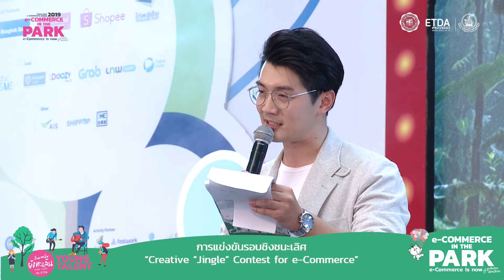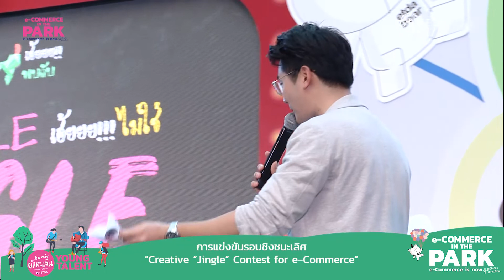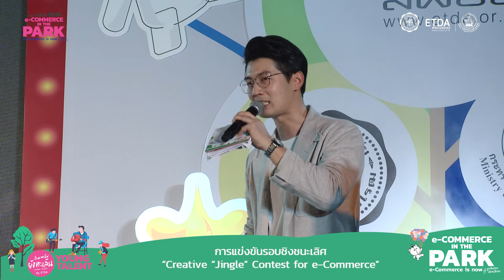การประกวดและตัดสินรางวัล Jingle Contest ในงาน Thailand e-Commerce Week 2019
ETDA ขอแสดงความยินดีกับน้อง ๆ Youngทะเล้น ในการประกวด JingleContest ภายในงาน Thailand e-Commerce Week 2019
รางวัลชนะเลิศ ทีม ร่มเย็น (มหาวิทยาลัยศิลปากร) ผลงาน เพลง 'ข้างกาย'
รางวัลรองชนะเลิศอันดับที่ 1 ทีม Saduhoo (มหาวิทยาลัยศรีนครินทรวิโรฒ) ผลงาน เพลง 'E-Commerce เลยเว้ยแก'
รองวัลรองชนะเลิศอันดับที่ 2 ทีม เทพรัชดากวีซ่าพระราม9สเตชั่น สาขา2 (มหาวิทยาลัยศรีนครินทรวิโรฒ) ผลงาน เพลง 'คุณสมชาย'
รางวัล Popular Vote ทีม Chaty & Delimui (มหาวิทยาลัยศรีนครินทรวิโรฒ) ผลงาน เพลง 'E-Commerce สะดวกสบายทุกเวลา'